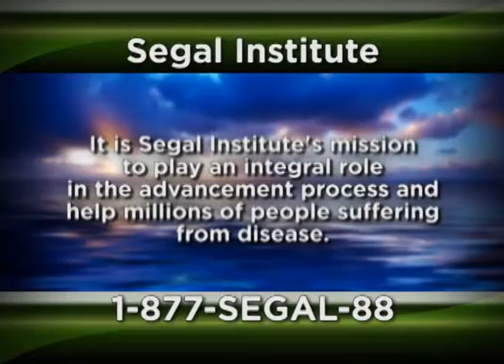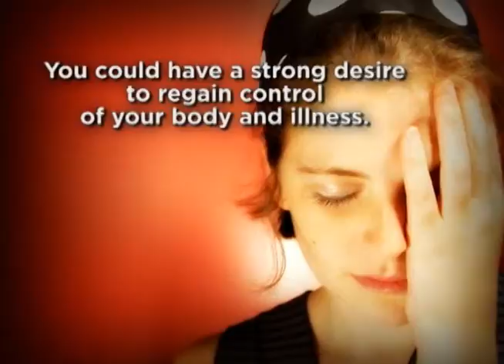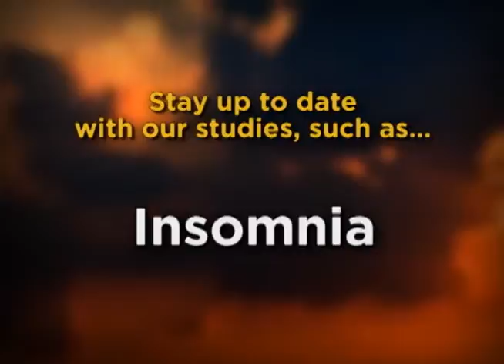SEGAL INSTITUTE DVD LOOP ABE MAYA